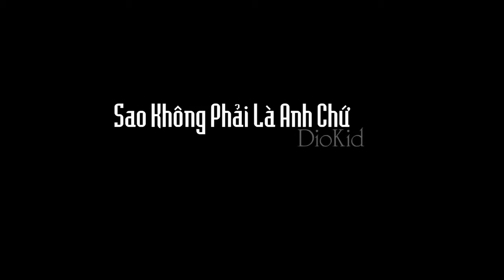sao khong phai la anh